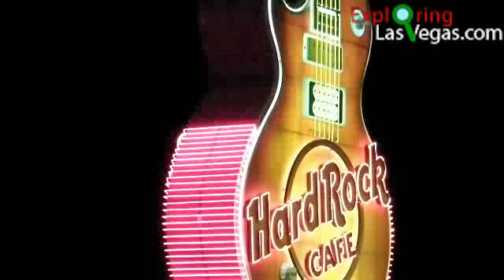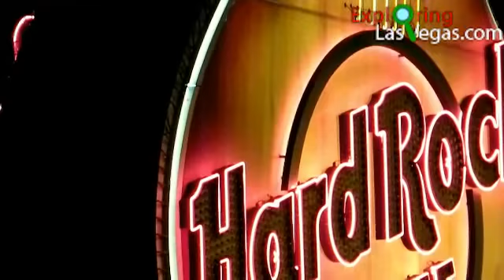Hard Rock Hotel Las Vegas by ExploringLasVegas.com